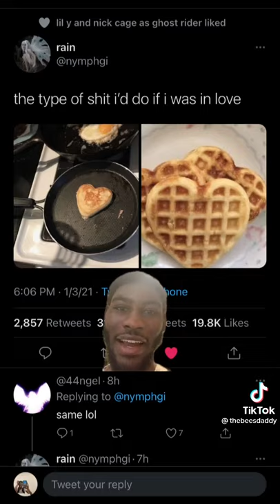valentine's waffles (someone please help this poor man 😭)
thebeesdaddy